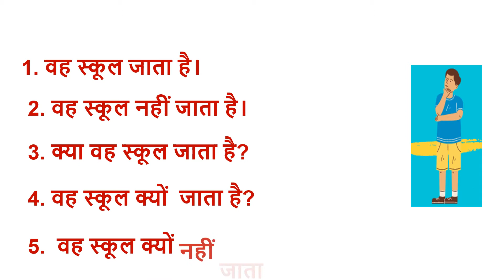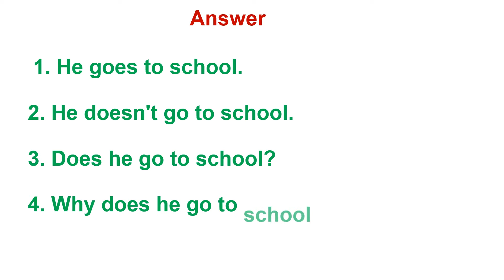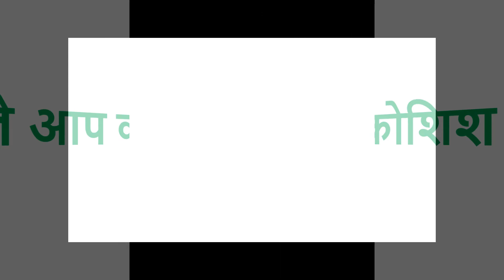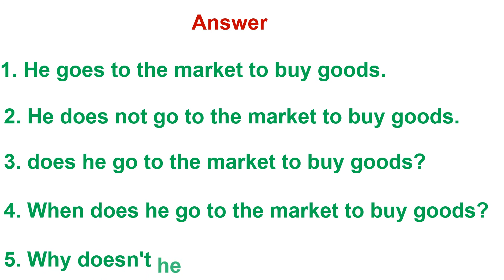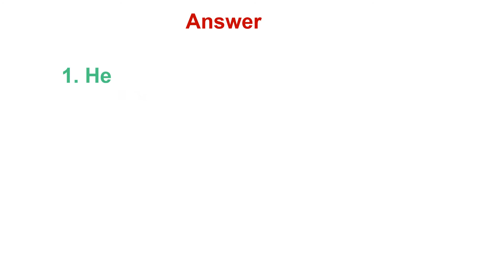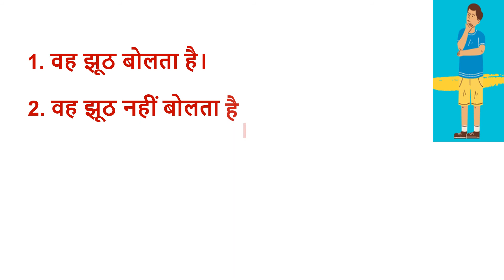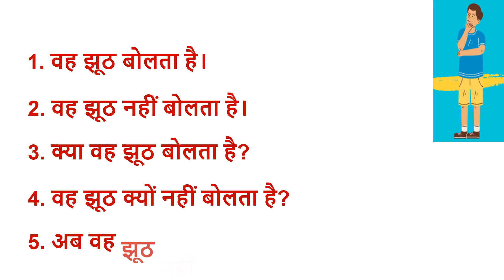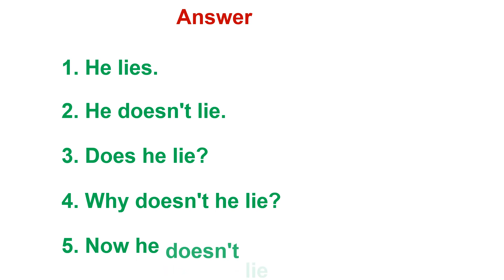Present Indefinite Tense Translation Hindi to English example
present indefinite tense sentences,
present indefinite tense exercise,
10 interrogative sentences of present indefinite tense,
present indefinite tense in English,